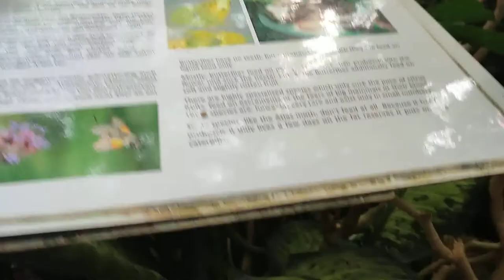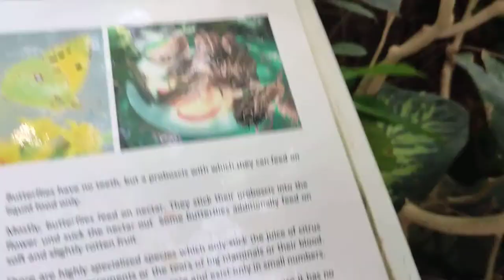Wiedeń Hofburg Dom Motyli